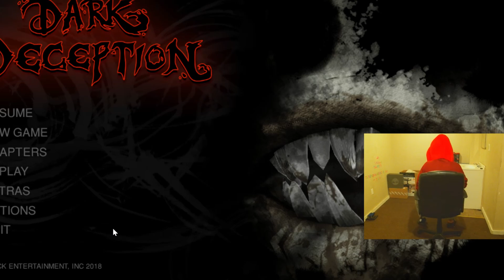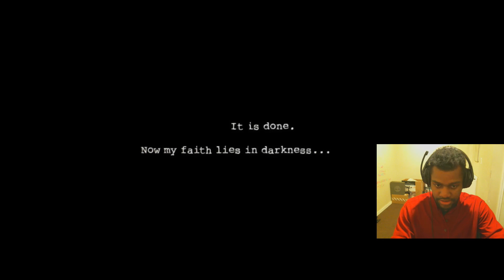FIRST PERSON PAC-MAN? - [DARK DECEPTION] [#1]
In a world filled with hotels, full of giant killer monkeys, and big titted cow BITCHES!!... one asshole has to gather... giant crystals... to... to uh (i actually don't know why, but let's just say it's to save the world) Mel Gibson, Sly SII, Deadpool, DARK DECEPTION